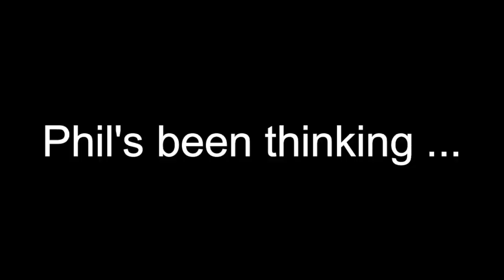Intercessory prayer.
... or just well wishes?

You can buy my novel 'Maybe they'll remember me' for Kindle for just $2.99 US. I think it's pretty good.